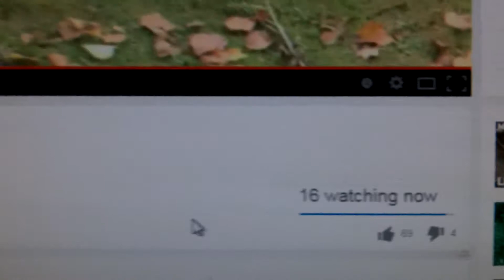Dirk the Galapagos tortoise on live (not now) webcam,London Zoo!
The live stream of the Galapagos tortoise enclosure was made extra special today when Dirk, the 165 kilo male was zoomed in on while he enjoyed a large carved pumpkin as a Halloween treat!
Yes, I did just video the computer screen and  very self indulgent of me I know, but he is my favorite boy!!
The tiger cubs got most of the attention, but a shot of Dirk is in this zoo video.